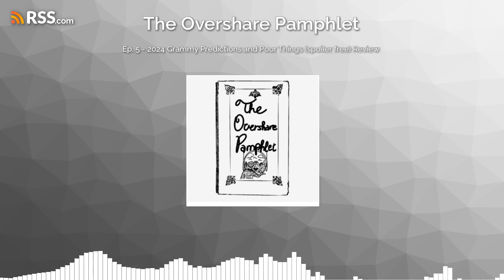Ep. 5 - 2024 Grammy Predictions and Poor Things (spoiler free) Review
In this episode we are back to schedule! First segment of the day will be about the 2024 Grammys coming right up - I'll will be exploring the major categories and also putting in my two cents on who I think should win and will most likely take the awards home. Second topic will be all about the critically acclaimed Poor Things starring Emma Stone. This will be a spoiler free review in the hopes that my listeners will go watch this MASTERFUL science fantasy dark comedy!!!